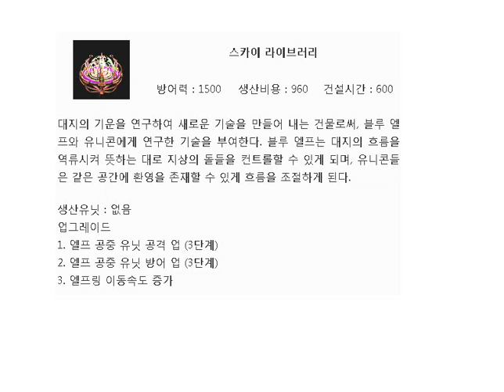쥬라기원시전2 건물 엘프 사이버넥티스코어:스카이 라이브러리:.공중유닛 업그레이드 엘프링 속업. : Jurassic war II [Resembles starcraft]스타크래프트